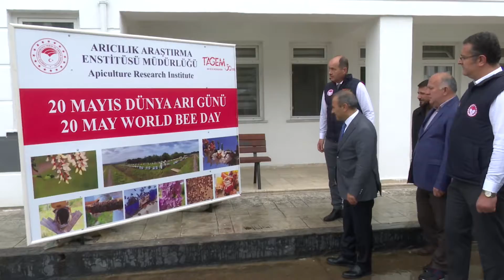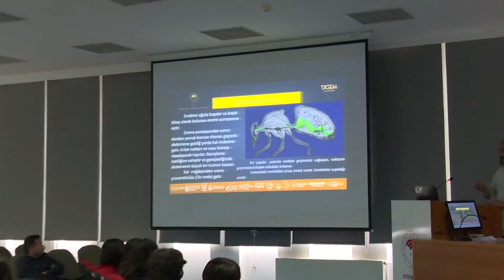Vali Sonel, “Dünya Arı Günü” Dolayısıyla Düzenlenen Etkinliğe Katıldı